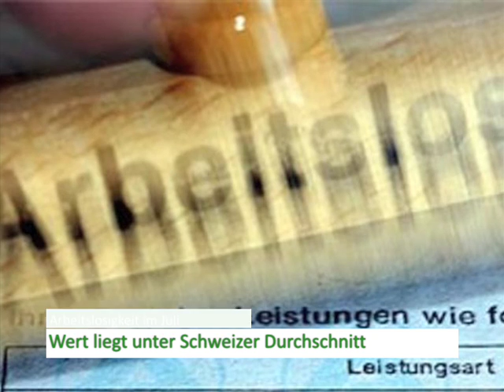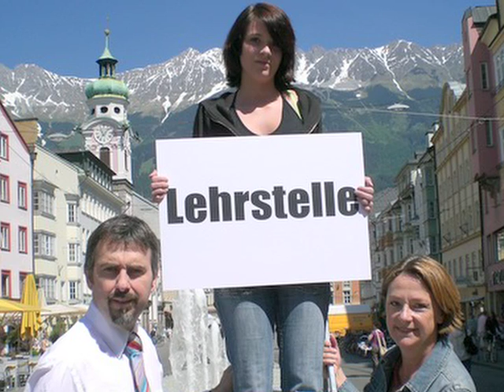Walliser Nachrichten: 06.08.2010